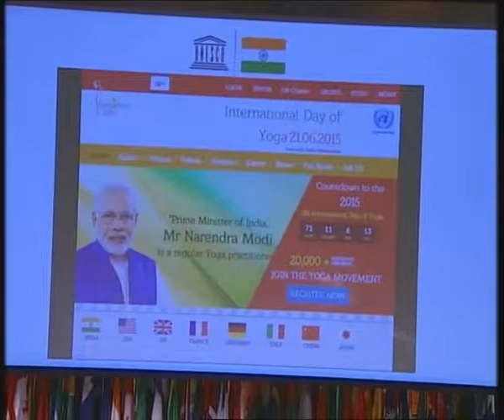PM Modi at UNESCO YouTube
to entertain people